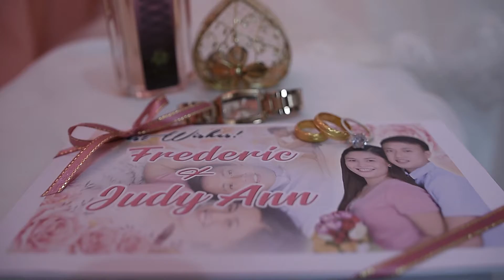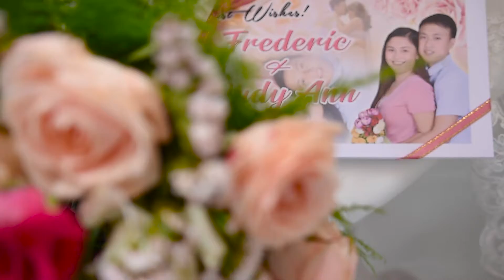Frederick Judy Ann SLE